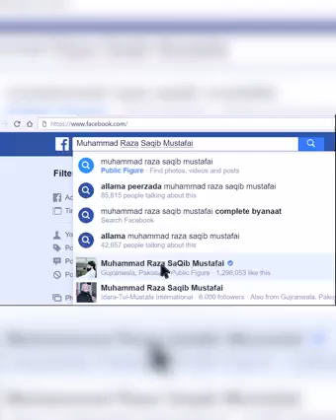best biyan saqib raza mustafai super allah pak ham sb pr karam kara ameen sumaameen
Video from Allah Hoo Allah Hoo